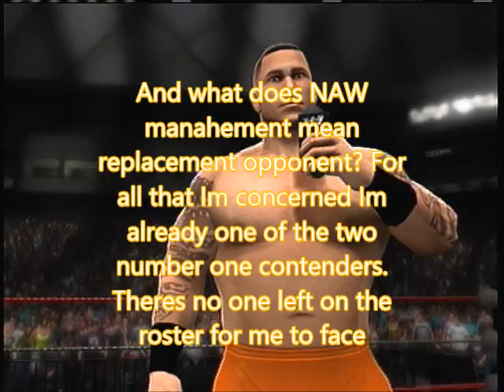New-NAW Aggression Pre-Show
The Pre-Show to the next New-NAW pay per view, Aggression! Tonight the Pre Show featuring the debuting Nuevo Conquistadors taking on Mideon and Gangrel tonight. Can the Nuevo Conquistadors pick up a victory in their debut or will the dark demonic team win and possibly earn contracts for them self?

Also Stephanie McMahon has a huge announcement regarding one of the biggest matches here tonight, What can it be?

Tonight's pre-show is a tribute to Viscera who we lost earlier this week,